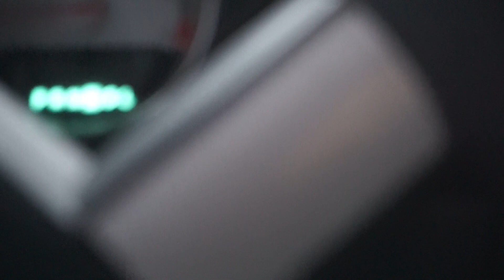MOTIVATIONAL WORKOUT W/ MY TWIN SISTER!!!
SISTERS INSTAGRAM: crystalfariasam